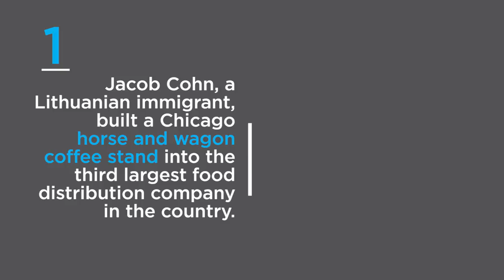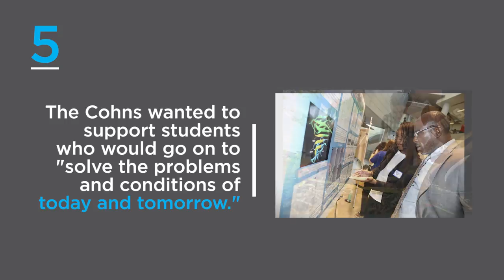5 things you should know about the biggest gift in Brandeis history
Jacob and Rosaline Cohn wanted to support the next generation of great thinkers who would go on to solve the "problems and conditions of today and tomorrow." Their $50 million gift will provide scholarships for current and future Brandeisians.

Produced by: Caroline Cataldo